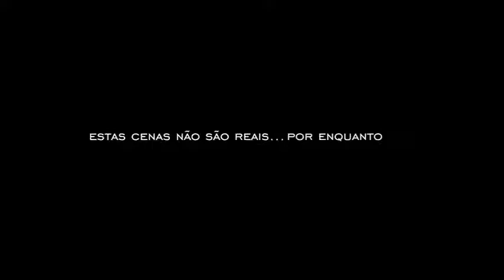PT nunca mais!